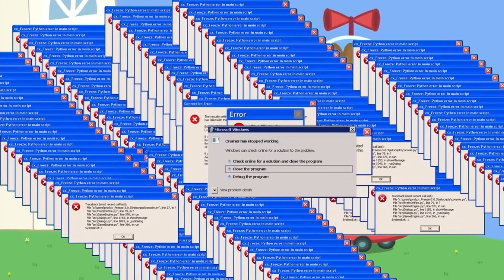Super Toe: Pepa Pig TYP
Super Potato visits Peppa’s school, what will happen…